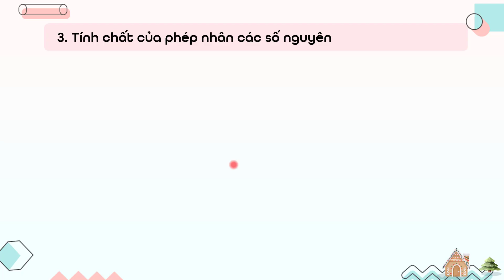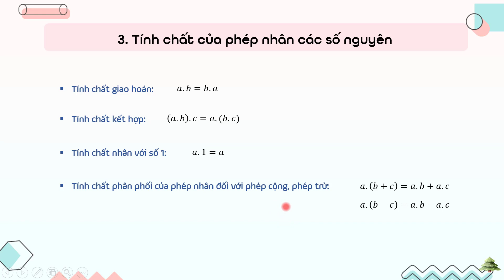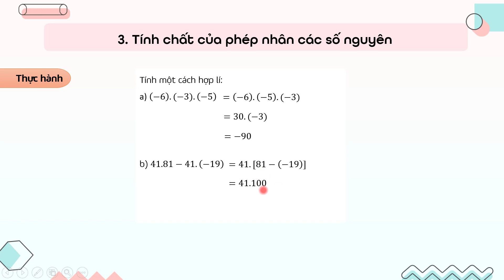Tính chất của phép nhân các số nguyên| Toán lớp 6- Chân trời sáng tạo [OLM.VN]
Bài giảng giúp học sinh thực hiện phép nhân các số nguyên cùng dấu, khác dấu và ứng dụng được tính chất của phép nhân các số nguyên trong việc giải quyết các bài toán tính toán, ...